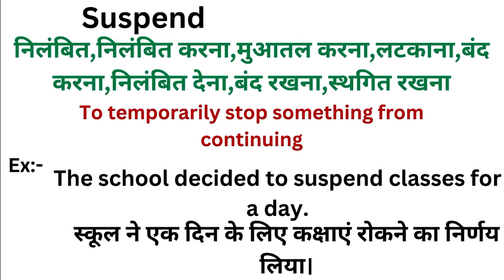Suspend meaning in hindi | Suspend ka matlab kya hota hai | Word meaning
Suspend in hindi
Suspend ka matlab kya hota hai
english to hindi
word meaning
what is suspend
Suspend हिंदी अर्थ